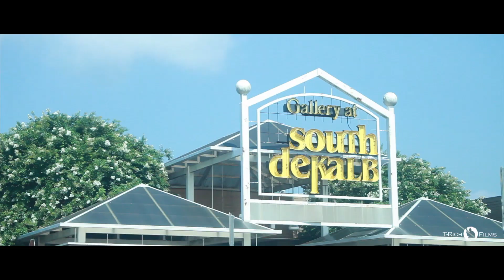1015 Street Affiliated Detroit to Atlanta pt.2 Filmed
Detroit meets Atlanta again birthday bash weekend feat 1015 meez gucci mane and more.

filmed and edited by: T-Rich Films